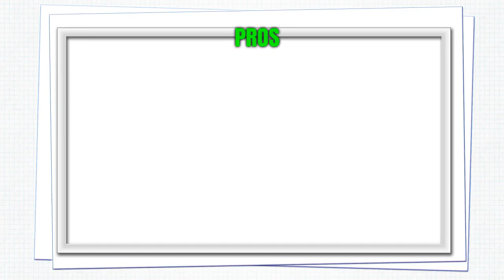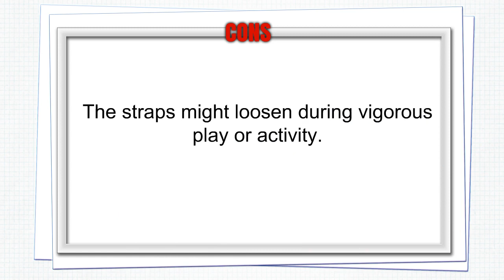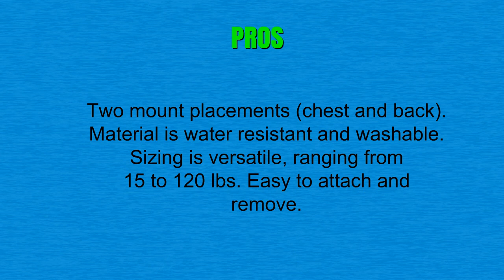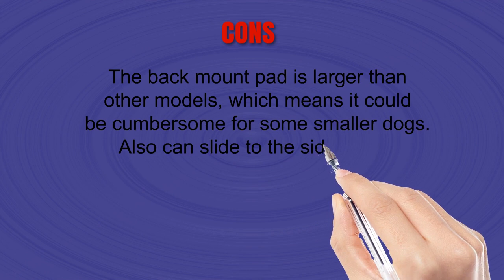Best Dog Camera Mounts To Buy - Dog Camera Mounts Reviews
3. GoPro Fetch Dog Harness
2. PULUZ Hound Dog Harness Adjustable Chest Strap Mount Belt Fetch Mount for GoPro Hero 6/5 /5 Session /4 Session /4/3+ /3/2 /1, Xiaoyi and Other Action Cameras (Dog Harness)